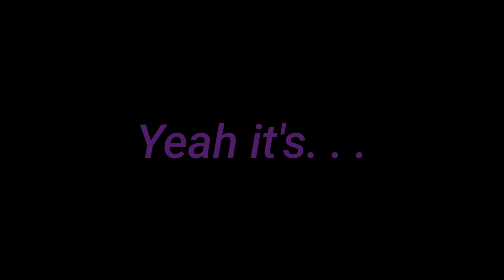Running Out of Time •Skybound• (Ninjago Gacha Club Animation)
Hello!

Here it is, my first ever Skybound video.

I personally don't like Skybound all that much but the audio seemed to fit so here we are!

I honestly like this though.

Apps Used
•Gacha Club 💜
•Kinemaster 📽
•ibisPaint 🖌